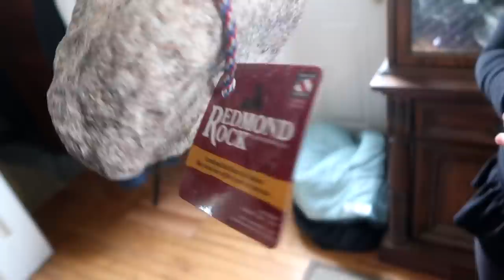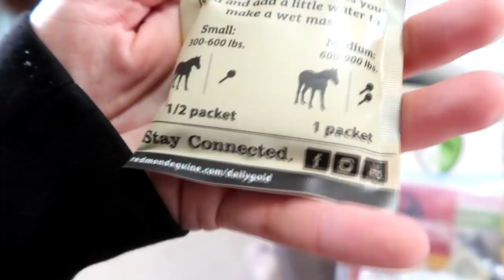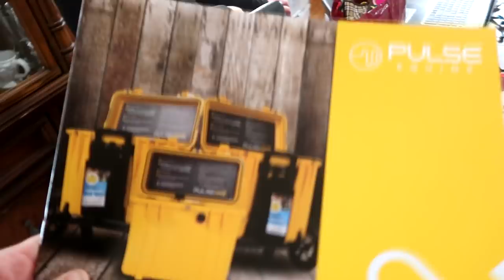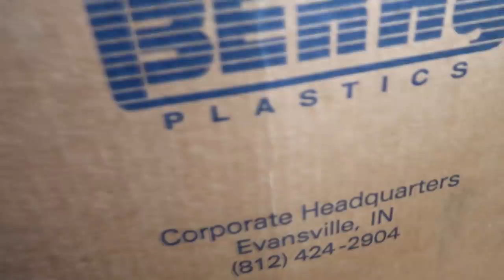OUR NEW FARM PETS AND TACK HAUL! Day 097 (04/07/19)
OUR NEW FARM PETS AND TACK HAUL!

DaybyDayVlogs
110 North Front Street - A3,
Suite #213
Belleville, Ontario, K8P 0A6
Canada